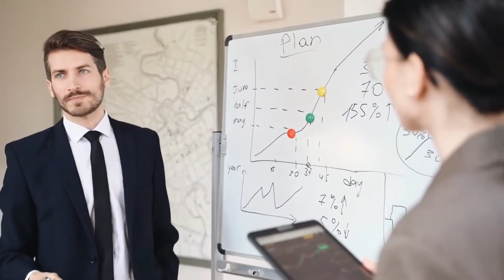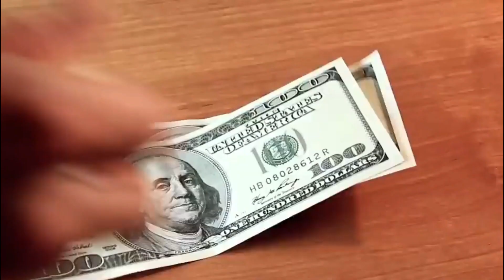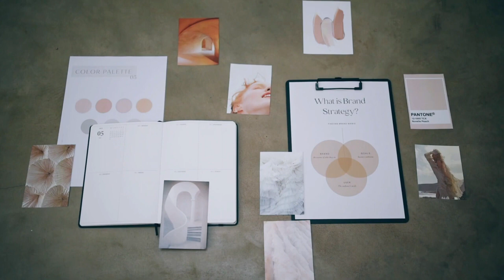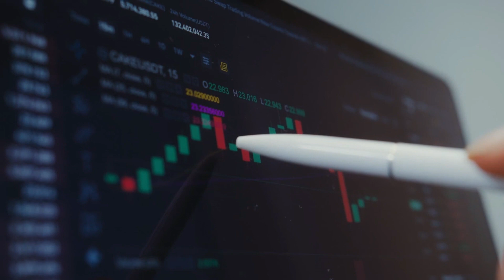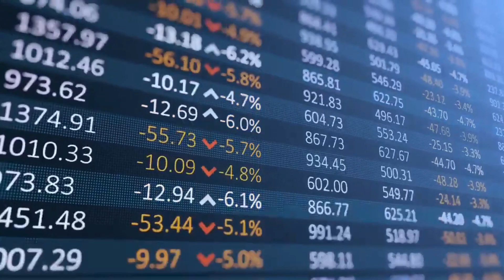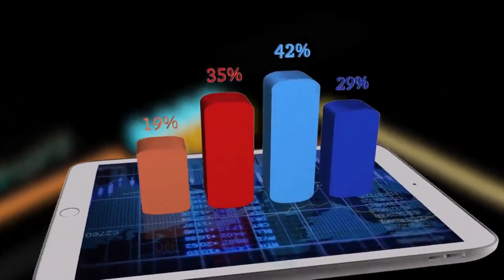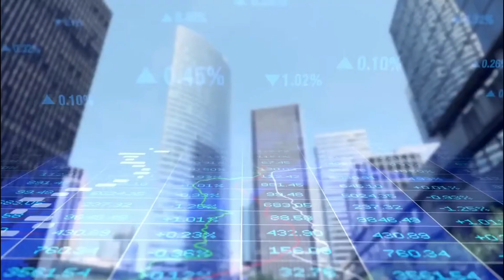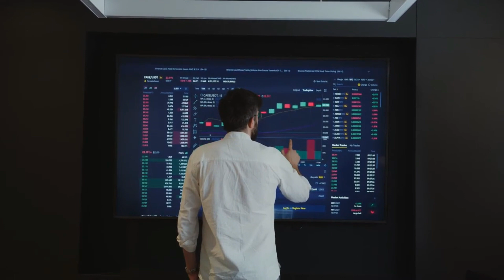How the International Monetary Fund Powers the Global Economy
Have you ever wondered how struggling countries get back on their feet financially? Or how global economic stability is maintained? Enter the International Monetary Fund, or IMF for short. In this video, we'll take a closer look at the IMF and its role in the world of finance. The IMF provides financial assistance to countries in need, often with conditions attached, to help them recover from financial crises. It also offers technical assistance to improve economic policies and institutions, paving the way for long-term stability. But the IMF's work goes beyond just providing loans and debt restructuring programs. It also plays a crucial role in promoting sustainable economic growth and reducing poverty in developing countries. So if you're interested in learning more about the IMF and its impact on the global economy, make sure to stick around for the rest of this video.